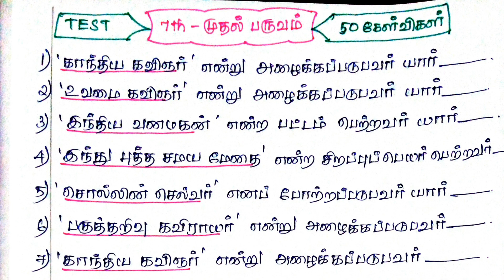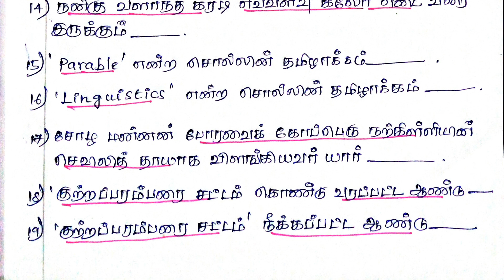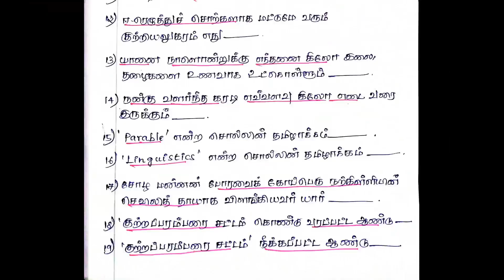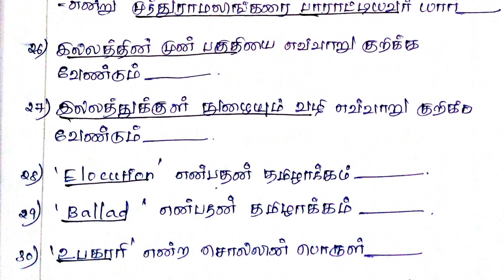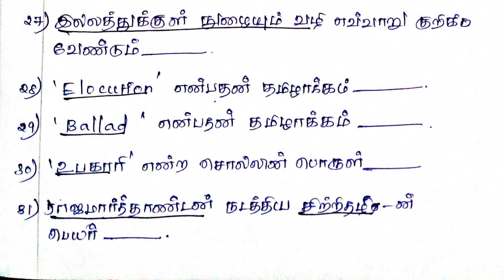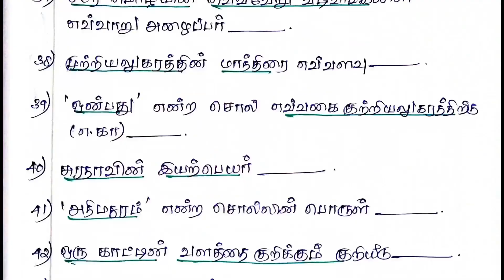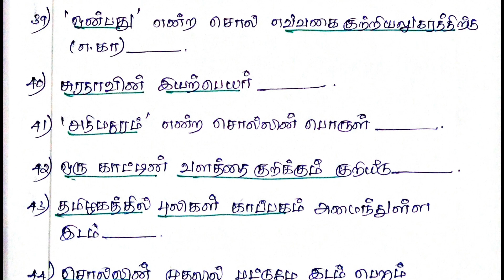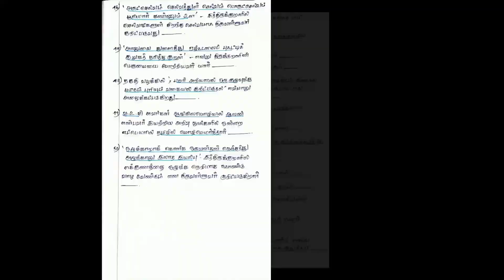🔥 ஏழாம் வகுப்பு 👉 1ST TERM 👉50 கேள்விகள் --வினா விடை 🔥TNPSC |GROUP 2&4| 6TH --7TH 1ST TERM NEW BOOK